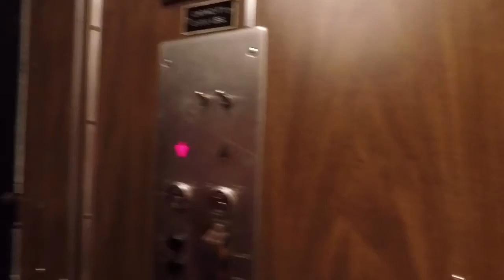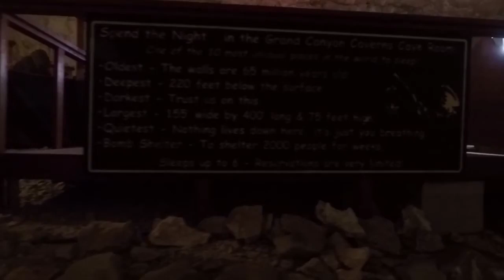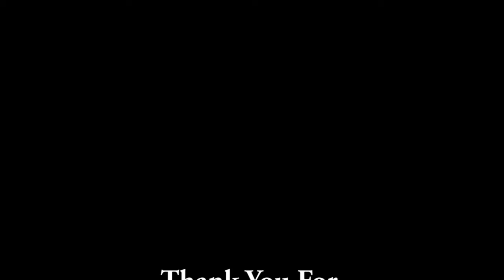Grand Canyon Caverns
This is a complete walkthrough of the Grand Canyon Caverns.  Some editing was done so that people and tour groups wouldn't be seen.  Our Guide was great in helping us get this unobstructed video of the entire cave path.  We hope you enjoy it!

The Grand Canyon Caverns are the largest dry caverns in the United States, located 200 to 300 feet below the surface, and accessible via our exploration elevator. You enter and leave the caverns using this elevator, dropping 21 stories underground, making the caverns easily accessible. Because the caverns are so deep underground, the temperature is always constant, a mild 56 degrees, and there is zero humidity. The caverns offer several unique geological formations that can be easily viewed from our smoothly paved walking trails.